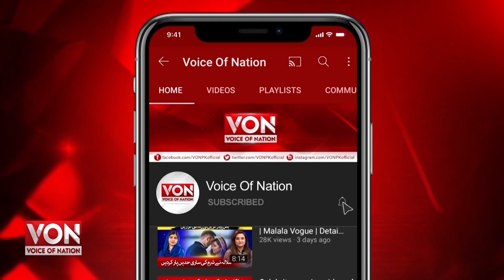Dua Zehra Father Lawyer Fayyaz Ramay Latest Interview | Dua Zehra Case Update | Dua Zehra Kazmi